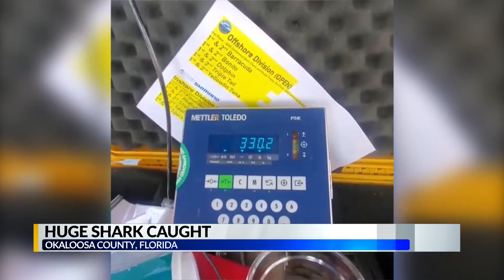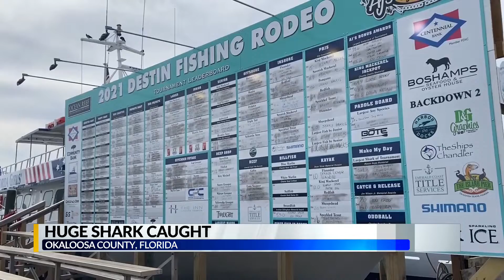329-pound bull shark claims top spot at Destin Fishing Rodeo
329-pound bull shark claims top spot at Destin Fishing Rodeo